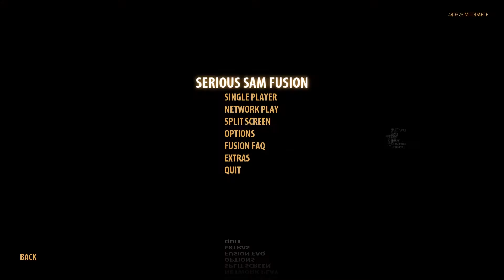Paper Hospital: Sérieux [Mod] Mr. Khnum à la réception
Un Mod dont le premier Niveau est plus orienté Horreur, ce que j'ai toujours été intrigué comment ce Style plus Serious Sam peuvent marcher ensemble, et il a un look qui lui est propre ce qui est toujours un plus, mais malheureusement l'ambience n'est pas au rendez-vous vers la fin et il y a des trucs qui gênent, comme des Ennemis qui spawnent devant ta face sans que tu ais le temps de réagir.  Oh well, l'essai vallait le coup d'oeil je crois.

Toutefois je déconseillerais de le faire sur SS3 parce que je crois qu'il est impossible; tu ne peux pas intéragir avec les Portes ou Objets une deuxième fois et il fait trop sombre pour qu'on sache ce qu'on fait, mais même si je sais le chemin dans Fusion, ça ne marche juste pas dans SS3.